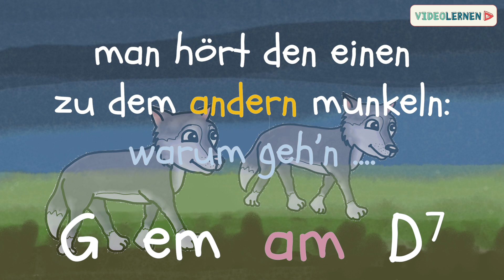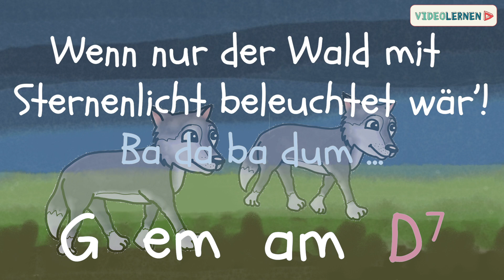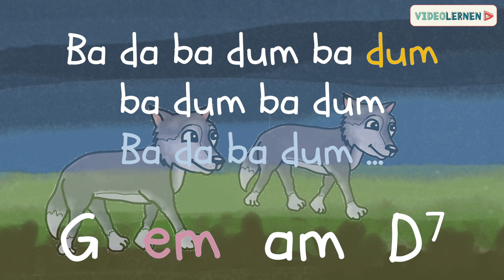Zwei kleine Wölfe Text | Zwei kleine Wölfe Chords | Zwei kleine Wölfe Bodypercussion | Top Video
Zwei kleine Wölfe Text | Zwei kleine Wölfe Karaoke - mit Text, Chords und Anweisungen für Bodypercussion - bekanntes Mitmachlieder für Kinder.
Du möchtest Zwei kleine Wölfe singen? 🎤 Dann hilft dir der Text.
Du möchtest Zwei kleine Wölfe mit der Gitarre / Ukulele spielen? 🎸 Dann helfen dir die Akkorde / Chords. Übrigens sind es im ganzen Lied nur vier Akkorde / Chords.
Danke der notierten Bodypercussion kannst du Zwei kleine Wölfe sogar mit Stampfen, Klatschen und Schnippen begleiten.

Zwei kleine Wölfe macht auf jeden Fall großen Spaß - egal ob du den Text singst oder die Akkorde / Chords mit der Gitarre / Ukulele spielst oder deinen Körper bei der Bodypercussion einsetzt.

Text von Zwei kleine Wölfe:
Zwei kleine Wölfe gehen nachts im Dunkeln.
Da hört man den einen zu dem andern munkeln:
Warum gehn wir denn immer nur des Nachts herum?
Man tritt sich an den Wurzeln ja die Pfoten krumm!
Wenns nur schon heller wär.
Wenn nur der Wald mit Sternenlicht beleuchtet wär'.
Ba da ba dum • ba dum • ba dum ba da ba dum

Zwei kleine Wölfe findest du hier bei Videolernen auch